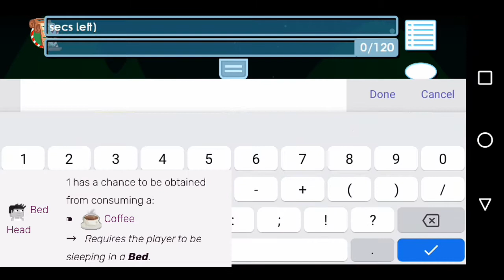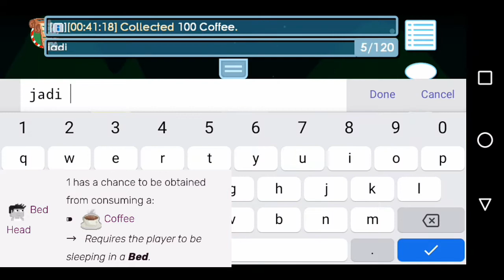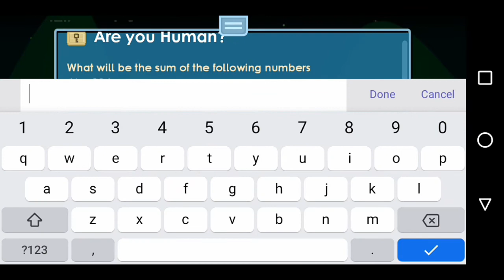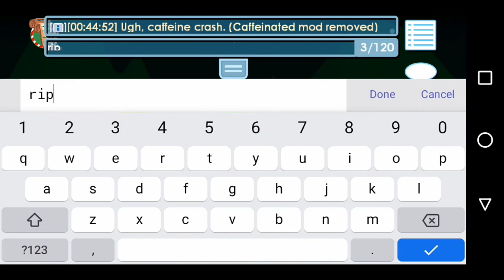Gacha Coffee Bisa Dapet Bed Head | Profit Besar? | Growtopia Indonesia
WARNING/PERINGATAN: TONTON VIDEO INI SAMPAI HABIS SEBELUM KALIAN KOMEN/WATCH FULL THIS VIDEO BEFORE COMENT THIS VIDEO
•Promosi/Promotion:
1.Mau beli Wl murah,cepat,mudah dan aman?beli di instagram @GTWLSHOP atau klik link ini ada gk?pasti ada dan ada bonus wl juga)
2.Mau Promosi Gratis Untuk Ssp/Surg tools/Link World? atau jual item dan 1-5 letter world? langsung aja cek di instagram @Growtopia_free.shop atau klik link ini